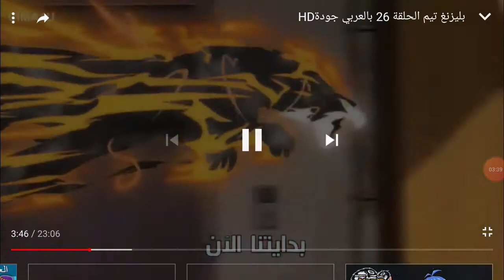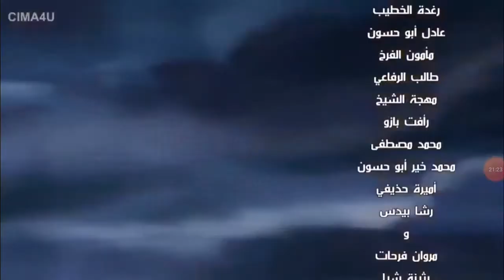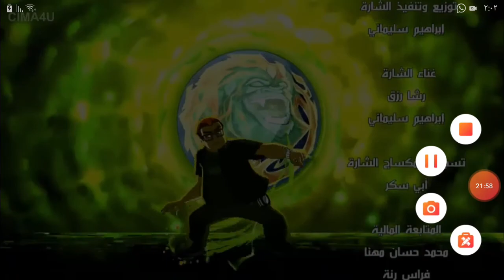لزنتين الحلقة 26